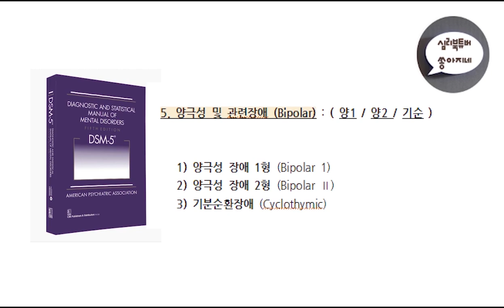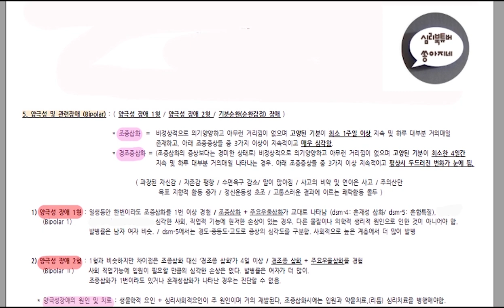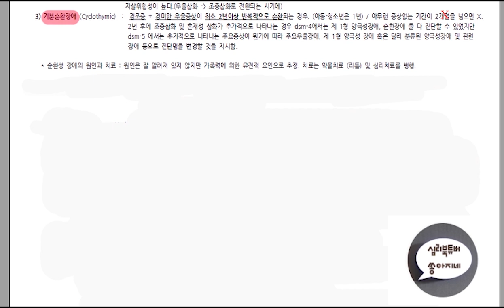심리북튜버 | 제 6편 'DSM-5' 공부합시다/ (조울증)양극성 및 관련장애 (양극성 장애 1형, 2형, 기분순환장애)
오타관련 정정안내 드립니다.

기분순환장애 설명 4분 30초 이후쯤 "2년동안 증상이 나타나지 않을 경우"를 "2개월 동안"으로 수정합니다 ^^ 그리고 이후 이어지는 설명 중
'달리 분류된' 을 '달리 분류되지 않은' 으로 수정합니다 :-)

(이런 걸 실수 하다니요.. ㅠㅠ)

공부합시다 영상은 제가 공부할 목적으로 정리한  내용들을 기존의 책 보다 더 구체적이고 자세히 나누는 영상입니다. : -)

오늘은 양극성 및 관련장애 (양극성 장애 1형, 2형, 기분순환장애)에 대하여 나누었습니다.

다양한 심리학 관련 책들을 소개하는 심리북튜버 쏭아지네의 채널에 방문해 주세요 :-)